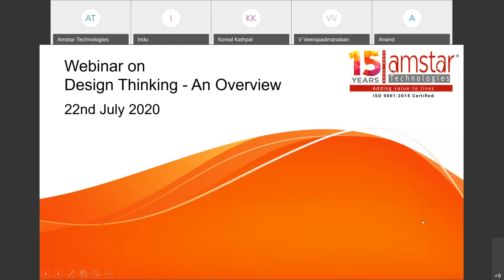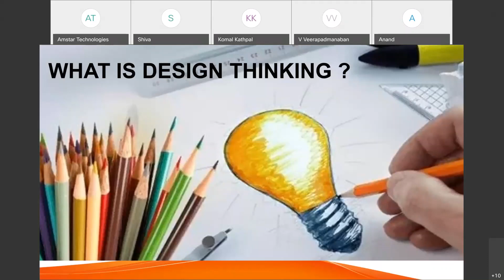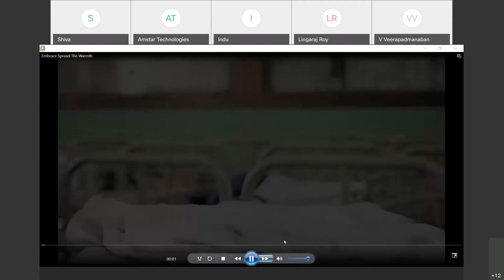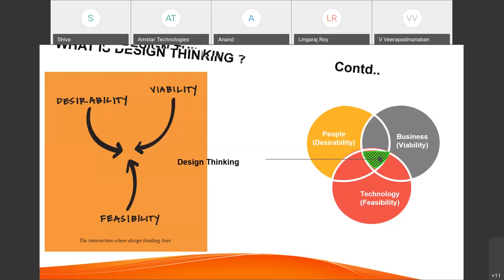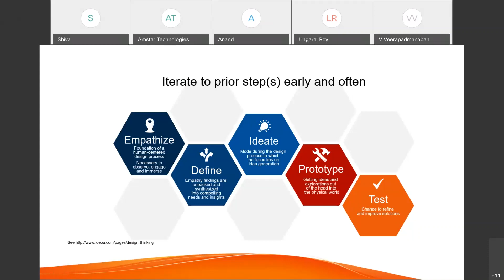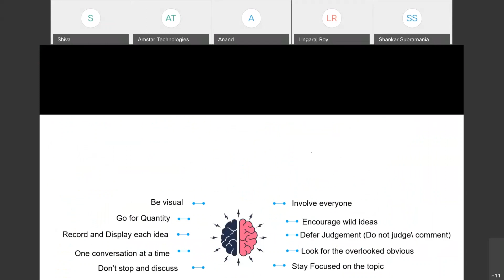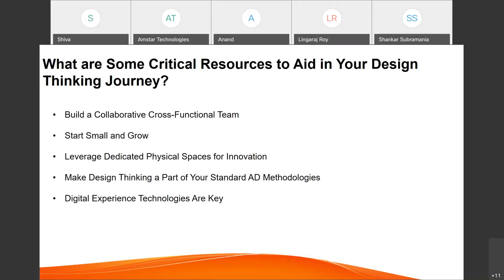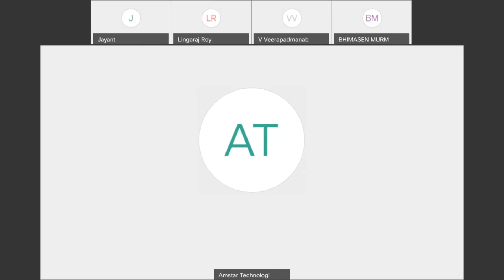Webinar on Design Thinking - An Overview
Trainer: Mr. Shiva Kumar

What topics are we going to cover or learn ?
1) What is Design Thinking?
2) Why is Design Thinking Important?
3) Traditional vs Design Thinking
4) Design Thinking Phases
5) Some Critical Resources to Aid in Your Design Thinking Journey
6) Recommendations
7) Conclusion

What are the key takeaways?
To be successful in today’s highly technological and globally competitive world requires an individual/organization to develop and use a different set of skills than were needed before.
How Design Thinking helps in building complex problem solving skills for individuals and organizations, ability to infuse creativity in work along encourages an analytical and creative environment while nurturing innovation.

Brief about the presenter?
Mr. Shiva Kumar comes with 19+ years of overall experience as a Technology Evangelist with 2x Certified Salesforce Consultant, Design Thinking Accredited Trainer, Corporate Technical Trainer, L&D Specialist and L&D Manager. He was Program Manager for Entry Level Program and trained around 7000 Fresher’s in 10 years. Certified in Salesforce Platform App Builder, Salesforce Admin, ISTQB and ITIL

Brief about Amstar :
To give a brief intro about us, we are a fifteen plus year old established professionally managed and trusted IT Services organisation, HQ in Bangalore, India with a strong service support Re-seller Network across all important strategic IT Hubs in India, Sri Lanka, Singapore, Kenya to work closely with the Clients/Partners across the world.